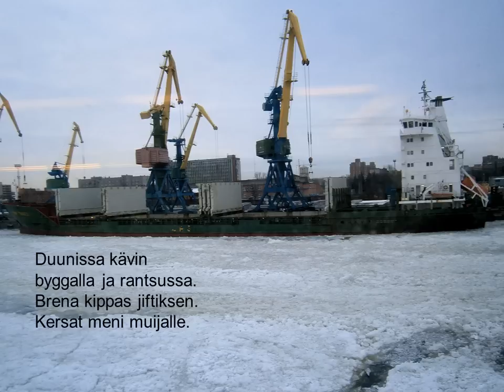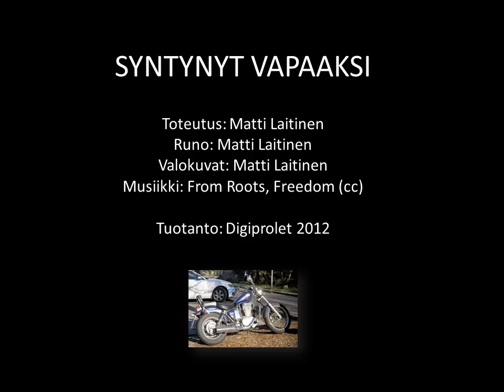Syntynyt vapaaksi - runo linnakundista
SYNTYNYT VAPAAKSI

Toteutus: Matti Laitinen
Runo: Matti Laitinen
Valokuvat: Matti Laitinen
Musiikki: From Roots, Freedom (cc)